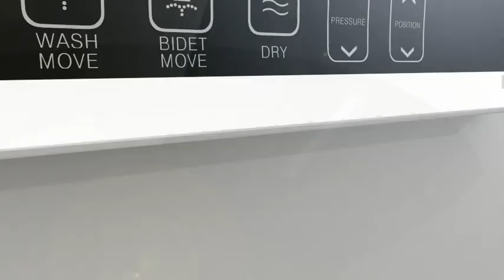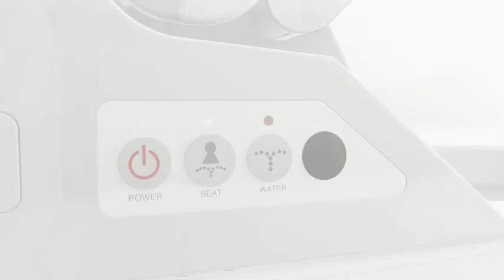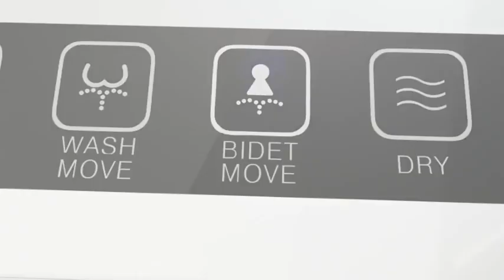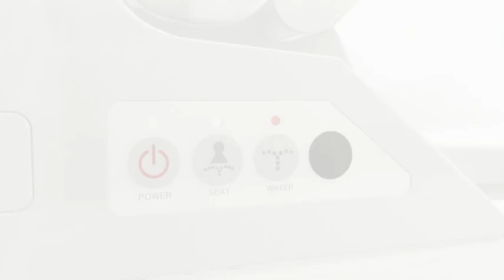WC-lavant Dobidos DB9500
Découvrez les fonctionnalités du WC-lavant Dobidos DB9500.